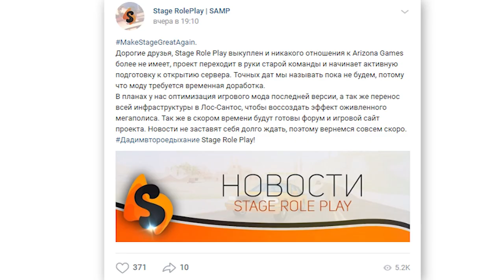STAGE RP ВЫКУПИЛИ у ARIZONA GAMES